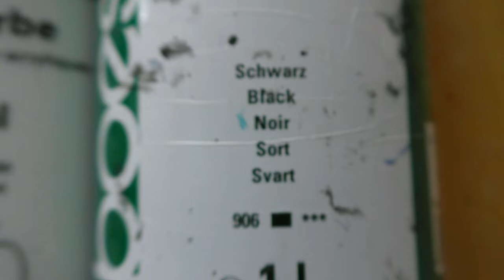Blume Malen Acryl Gelb für Anfänger in Echtzeit - Flower Acrylic Painting Yellow Beginners Real Time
Blume Malen mit Acrylfarben gelb Schritt für Schritt für Anfänger - Flower Acrylic Painting Yellow Step by Step for Beginners
- The canvas is 15x21 Centimeters